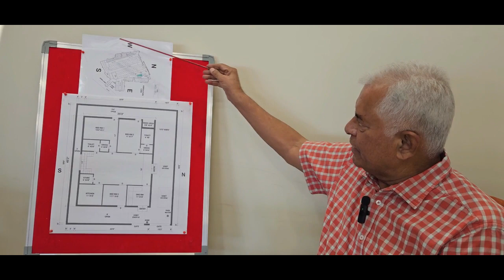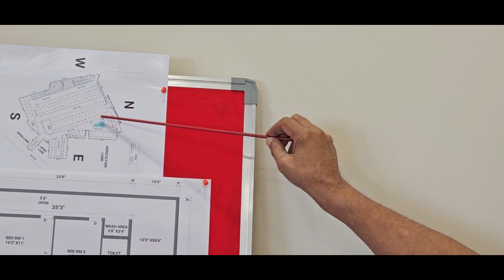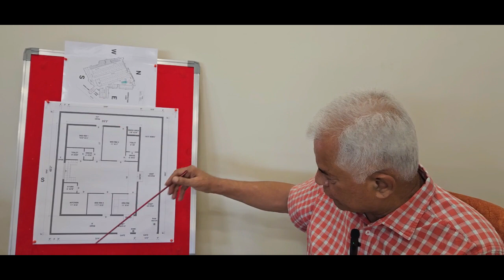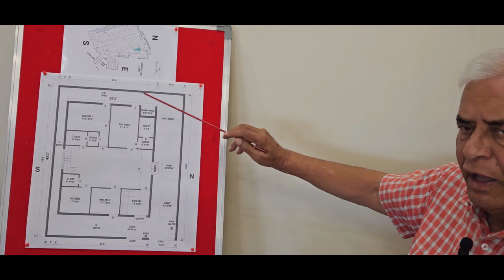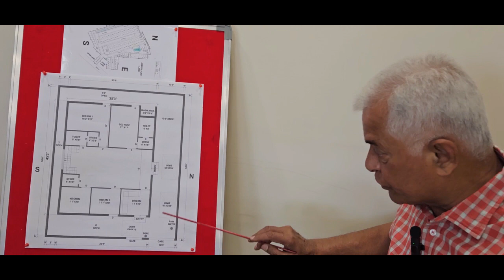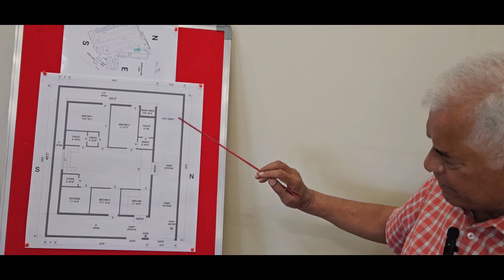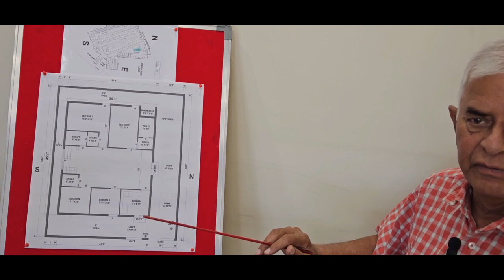P21: 50 by 60 KA VAASTU ANUKUL PLAN | 50'X60' KA EAST FACING VAASTU ANUKUL PLAN